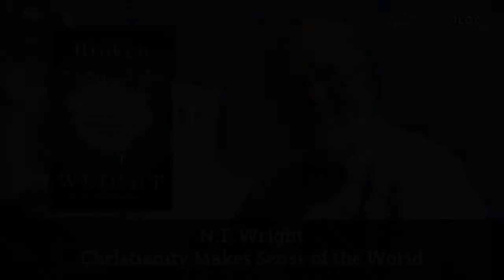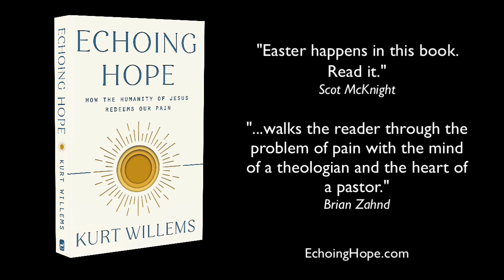N.T. Wright: Christianity Makes Sense of the World (Human Longings, Broken Signposts, John's Gospel)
Announcement! Echoing Hope: How the Humanity of Jesus Redeems our Pain is the debut book by Kurt Willems. It features a foreword by Scot McKnight and an afterword by Brian Zahnd.

In this episode of Theology Curator podcast, Kurt interviews N.T. Wright about his latest book, Broken Signposts: How Christianity Makes Sense of the World.